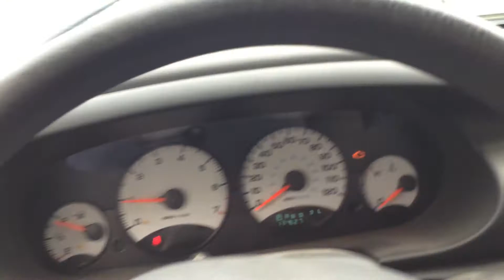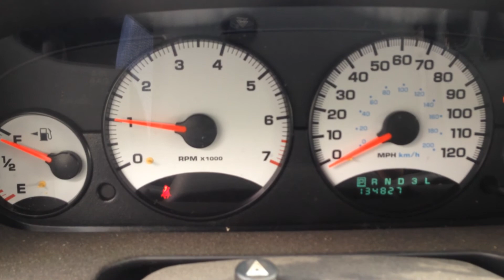E2DG269 2002 Dodge Stratus 2.4 Engine Test